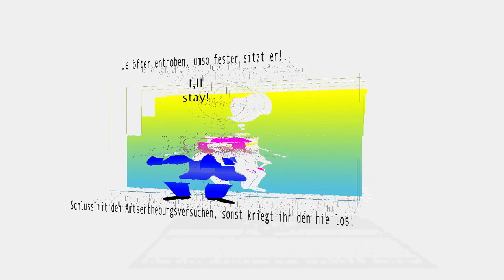Je öfter enthoben, umso fester sitzt er!